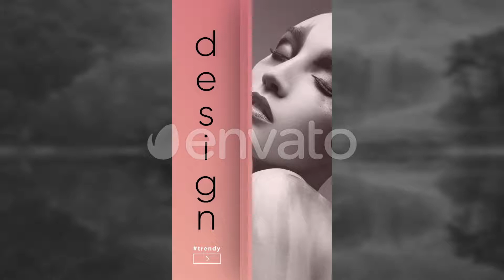Instagram Unique Stories-MOGRT | Adobe Premiere Pro Template